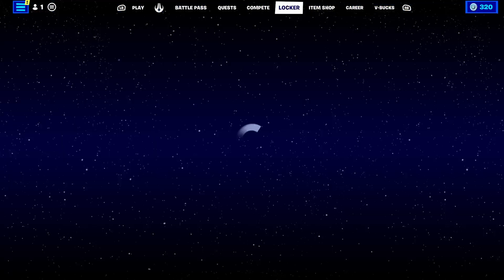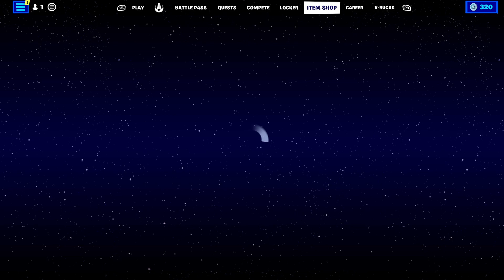All my homies hate Thunder Spears(Fortnite Gameplay)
Fortnite Gameplay with Zack